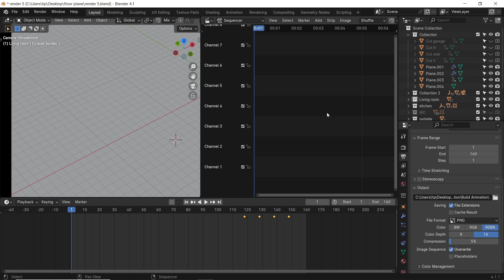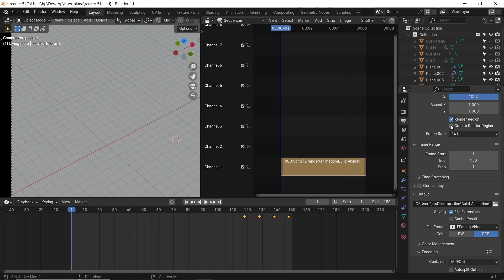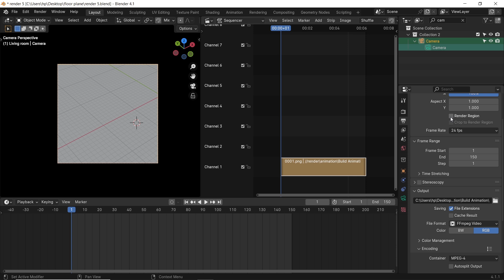Blender Image Sequence - Full Beginner guide ( Fix Problems )